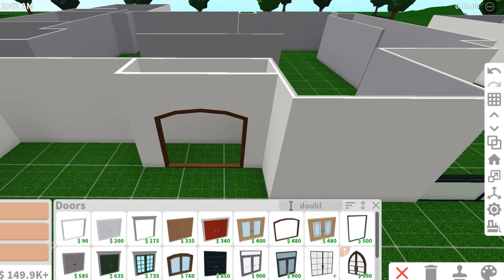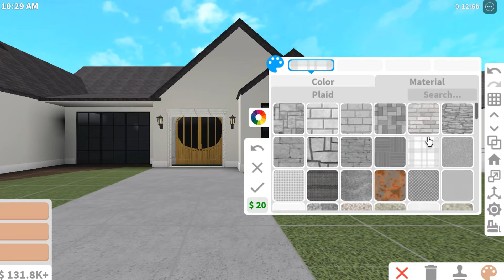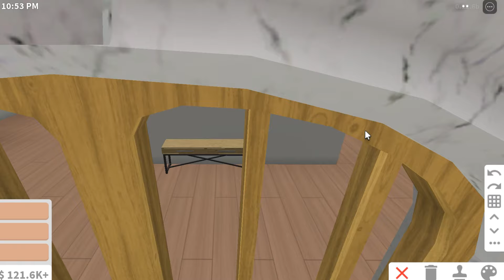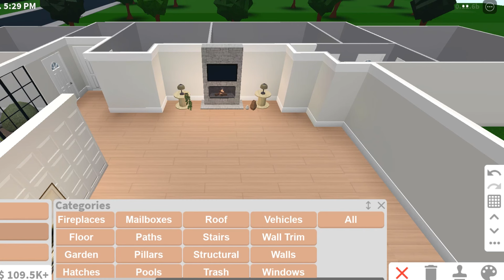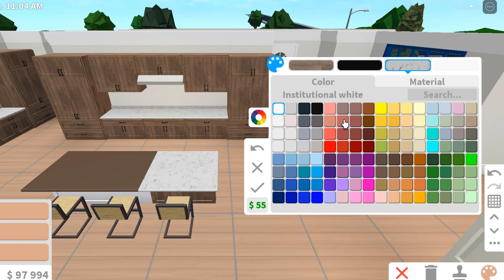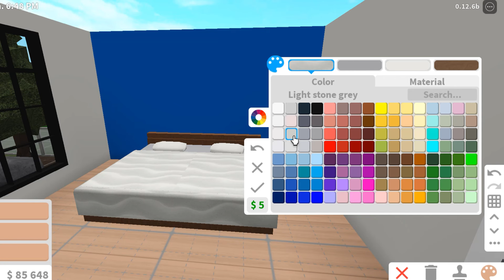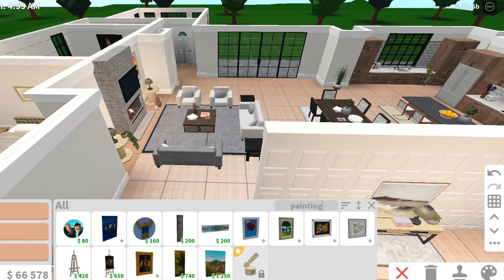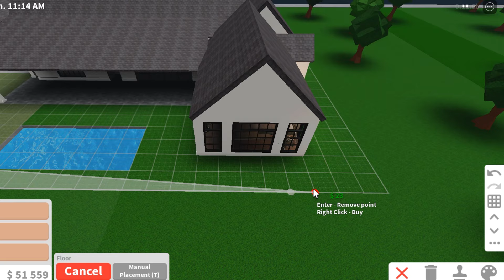BLOXBURG: Luxury Modern Family Estate | No-Gamepass | Speedbuild | Roblox Bloxburg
!Check the description for more info!
some summer vibes~
Free advanced placement hack:
➼Cost: $118,000
➼No Gamepasses Needed (My account has no gamepasses)
➼Build Info:
    - 5 bedrooms
    - 3 bathrooms
➼Decals: (credits to look_io_kas)
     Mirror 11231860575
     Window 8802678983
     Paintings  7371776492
➼Timestamps:
00:00 Tour(More info in the desc)
04:04 Speedbuild(More info in the desc)